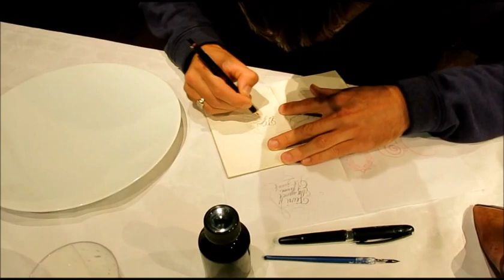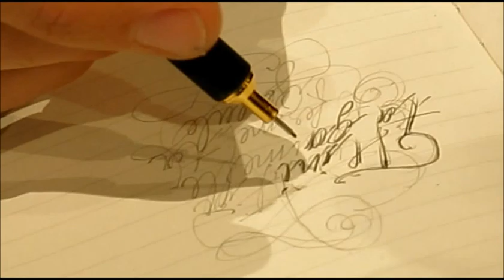Meet My Project LIve - Industries Créatives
Calligraphie et art de la table: des performances visuelles en live durant l'exposition Meet My Project - Industries Créatives